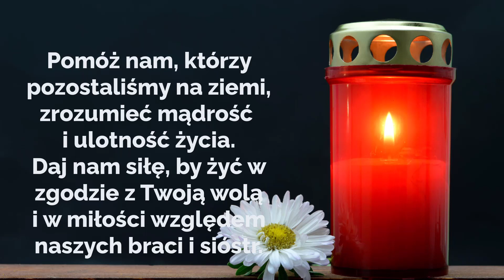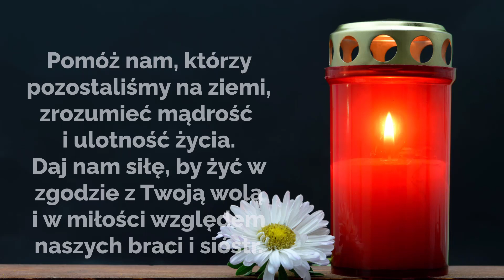❤️❤️❤️Modlitwa na Dzień Wszystkich Świętych. Siła Modlitwy.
O Boże, miłosierny Stwórco życia i śmierci,
W tę uroczystą chwilę modlitwy i zadumy,
Składamy Ci hołd za dusze naszych zmarłych bliskich.

Prosimy Cię, Boże, o przebaczenie i zbawienie
dla tych, którzy odeszli z tego świata.
Otwórz przed nimi bramy wieczności
i doprowadź ich do wiecznego spokoju i światła.

Pomóż nam, którzy pozostaliśmy na ziemi,
zrozumieć mądrość i ulotność życia.
Daj nam siłę, by żyć w zgodzie z Twoją wolą
i w miłości względem naszych braci i sióstr.

Wsłuchaj się w nasze modlitwy, o Boże,
i niech nasza miłość i pamięć o tych, którzy odeszli,
będą źródłem inspiracji do czynienia dobra
i szerzenia miłości w świecie.

Niech Święto Zmarłych przypomni nam
o ulotności życia i o wartości miłości.
Amen.